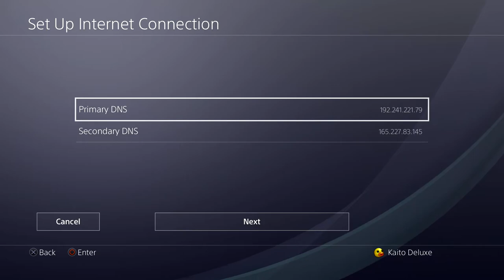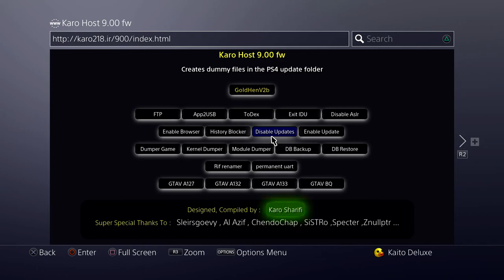Cara Mengatasi DNS Error di PS4 Hen!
oke pak,kali ini saya akan memberikan sebuah video bagaimana cara mengatasi dns error saat membuka web host untuk jailbreak,untuk cara mengatasinya gampang banget kok.